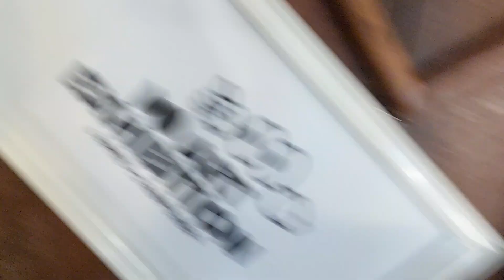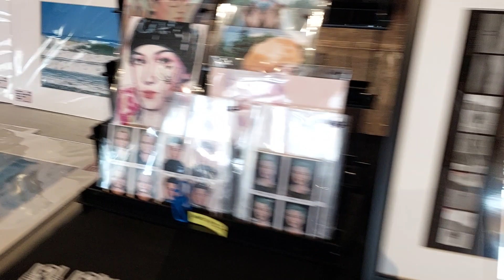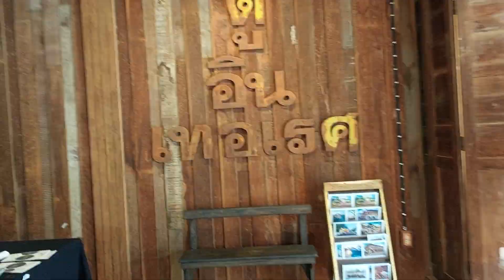ชมแกลเลอรี่ ร้านหลานเอก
คุยกัน เรื่องธรรมะ # ชีชวนชม # วัยใส ของใครเอ่ย # ชมแกลเลอรี่ชั้นบนของร้านหลานเอก